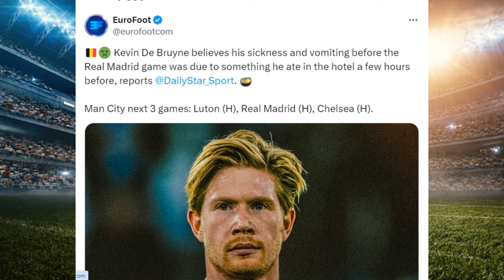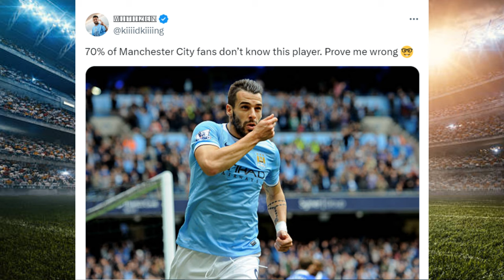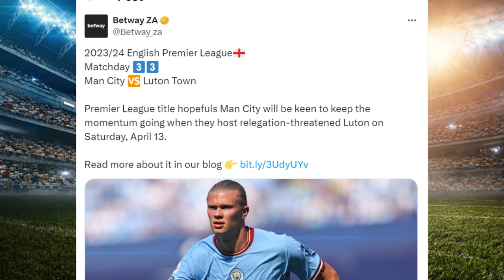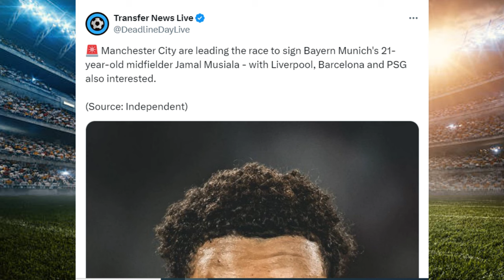MOST UNEXPECTED POPULAR REACTIONS TO KEVIN DE BRUYNE, MANCHESTER CITY AND LUTON